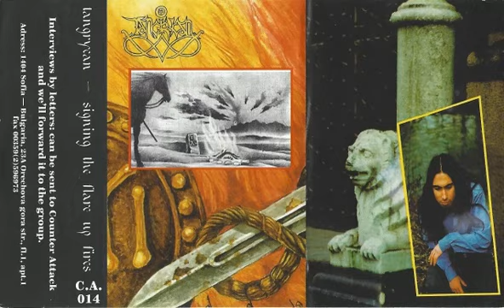TANGRYCAN - Signing the Flare up Fires ( FULL ALBUM - 1996 )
Early Bulgarian black metal band with their first demo - recorded  in 1996 and released probably in 1997 by Counter Attack Productions ( Bulgaria ).

"The music and the lyrics of this album were inspired by the events in 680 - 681 A.D."  - battles between Bulgars and Byzantine Empire which then led to Establishemt of the First Bulgarian Empire.

Members:
Vinechbocolobr - all instruments, music and lyrics

Tracks:

0:00 - Intro: Sunset Turns into Desolation after the lost Phanagoria Combat
0:39 - Intro: Kohorts with Glorifying Fury across the Floating Infinite Sea of Fear
1:50 - Hatestorms over the Vast Fields
6:10 - Immortalize Sacrament
11:50 - The Land of no Return
17:10 - Screaming to Warmantel Smoke
21:39 - Outro: Swamp Eyes Staring...

Ripped from my cassette ; Video just for promotion of lesser known albums and artists!